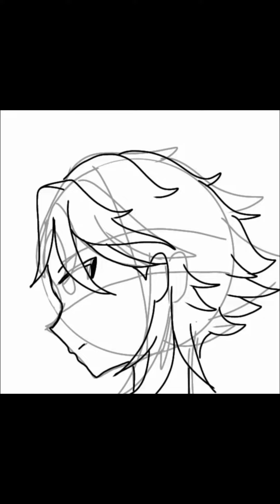Drawing Xiao 🌘🍃 || Genshin Impact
I'm sorry that I have been out for a month. I just have my studies and I will be out every now and then. Ehe. TvT ✨🌃🌟